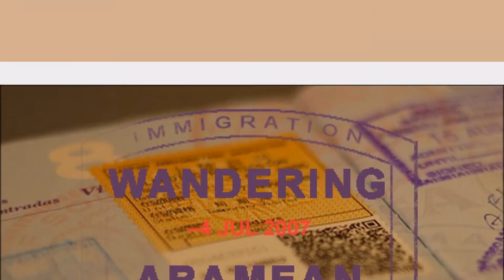JFK Departure 19 August 2015 AA 738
Leaving JFK on an American Airlines 737-800